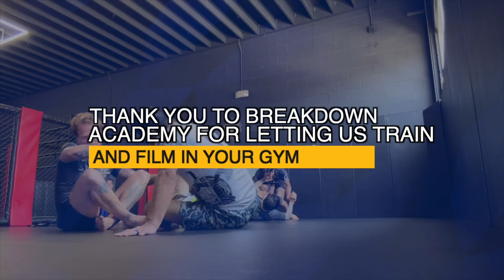GRAPPLING HOUR with John Evans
JOHN EVANS makes his GRAPPLING HOUR debut. Wait, that can't be right?

He's been on the show before as an analyst and commentator, but – believe it or not – he's never actually been interviewed. In this episode, we delve into John Evans' unique journey in the jiu-jitsu community, his unconventional training methods, and his vision for BREAKDOWN ACADEMY in Hollywood, California.

In this episode, John Evans, a self-proclaimed 'super nerd, 'shares his unique journey. From his humble beginnings to becoming the best-hidden secret in Southern California, John's story is truly inspiring. You've heard me say it repeatedly on the show, but John is the reason my jiu-jitsu isn't trash. His influence has transformed my jiu-jitsu, and it's easy to see why his students adore him.

In this episode, we hear about John's challenges, the opening of his new gym, and the importance of creating a positive gym culture. His journey is one of resilience and determination, sure to inspire you.

Don't miss out on this episode! Tune in now on Spotify, Apple Podcasts, or your favorite podcast platform. And remember, your likes, comments, and subscriptions are what keep the Grappling Hour community thriving. Your engagement is not just appreciated; it's invaluable. Join us for more great episodes!

You can purchase our BRAND NEW Grappling Hour HOODIES and T-SHIRTS.

to become an EARLY ACCESS or PREMIUM Grappling Hour member.

With early access, you'll see our interviews 30 days before everyone else and as a premium member, you'll get exclusive content (extra episodes, bonus episodes, technique breakdowns) that aren't available anywhere else.